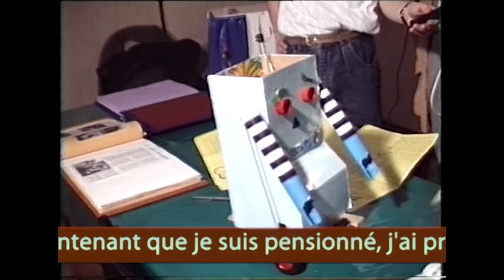Les débuts de laurent